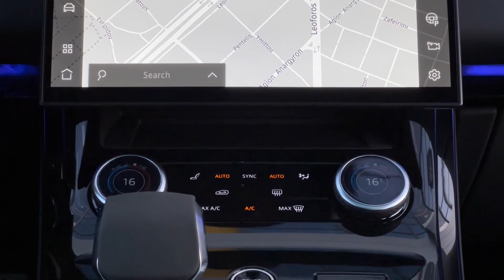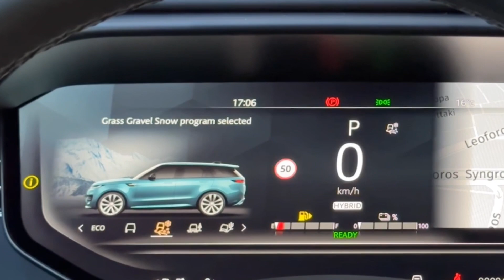The New Range Rover Sport P510e Autobiography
Spanos Luxury Cars
Official Jaguar and Land Rover Dealer | Authorised Repairer